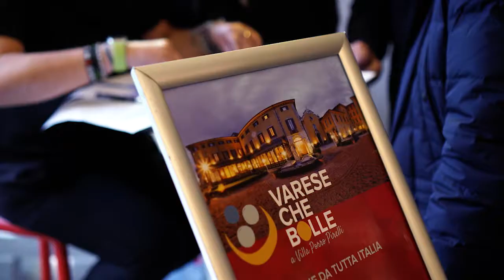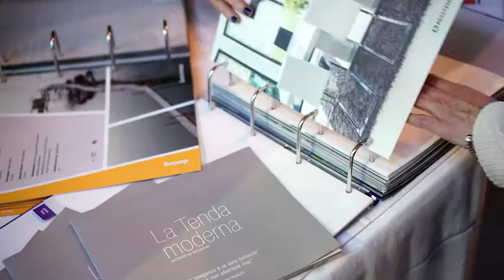Direzioni: CHE BOLLE - Silvio Bruni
Silvio Bruni Ideatore di Che Bolle ci racconta l'evento a Villa Porro Pirelli di Induno Olona (VA)